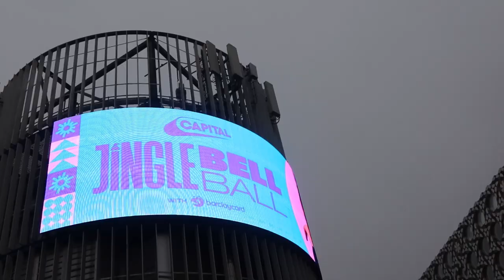Capital Jingle Bell Ball 2022 | Night 1 and Night 2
Join me for both days at Capital's Jingle Bell Ball at The O2 arena in London.

Acts include

Saturday

Lewis Capaldi
Tom Grennan
Mimi Webb
Nathan Dawe
Sam Smith
KSI
Sigala
MistaJam & Friends (LF System, Eliza Rose and Belters Only)
Coldplay
Sunday

Dua Lipa
George Ezra
Tiësto
Joel Corry
Becky Hill
Aitch
Stormzy